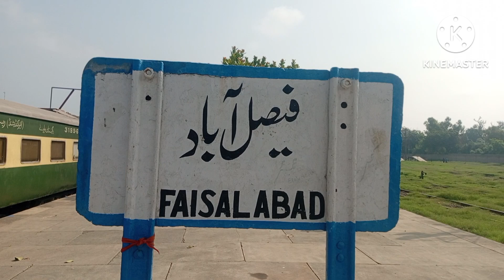Faisalabad station ll # humyio vlogs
faisalabad railway station
railway station
faisalabad station
faisalabad city
faisalabad railway
faisalabad railway station 2021
faisalabad railway station news
faisalabad railway station road
faisalabad railway station chok
faisalabad railway station square
trains are delayed at faisalabad station
faisalabad railway station in progress
faisalabad railway station.